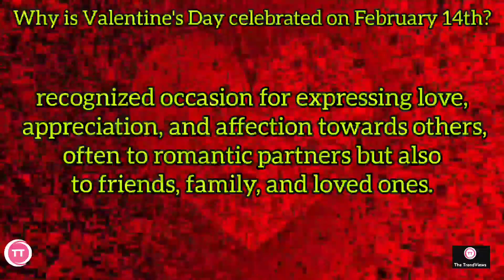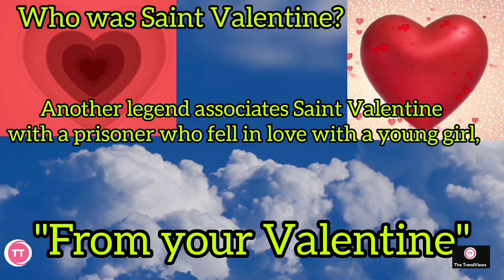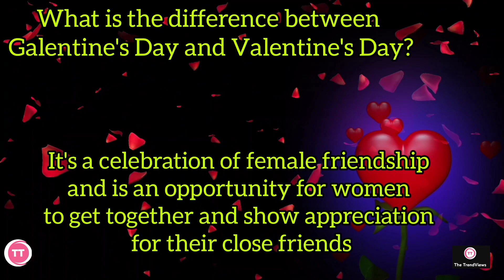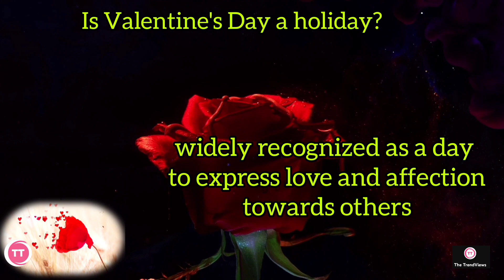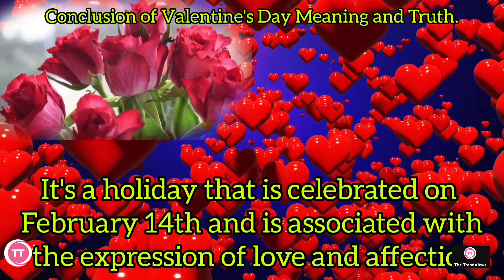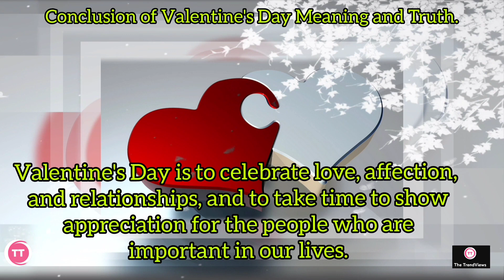The TRUTH About Valentine's Day.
Truth about Valentine's Day celebration 🎉 in the world.